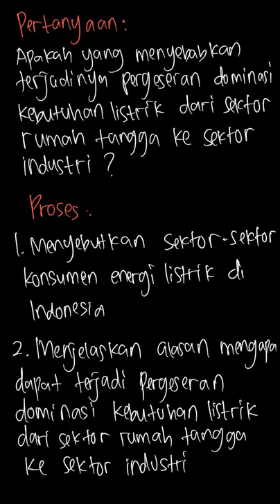2. Perhatikan grafik produksi listrik dan ... | PR Fisika Untuk | Kelas 12 | 11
✅ Dalam video ini kita akan membahas: 2. Perhatikan grafik produksi listrik dan kebutuhan listrik setiap sektor di bawah ini!

Dalam kurun waktu 30 tahun ke depan terjadi pergeseran dominasi kebutuhan listrik dari sektor rumah tangga ke sektor industri. Apa yang menyebabkan hal itu terjadi?
Tema:
Kelas: 12
Mata Pelajaran: Fisika
Bab: 11
Buku: PR Fisika Untuk SMA/MA Peminatan Matematika dan Ilmu-Ilmu Alam Kelas XII

👉 Buku yang telah tersedia:
{PLAYLIST_LINK}
Di mana kamu dapat menemukan kami?